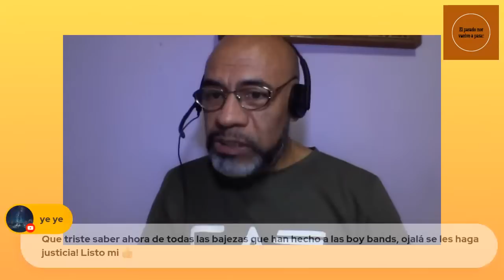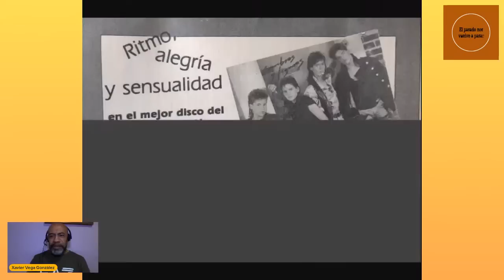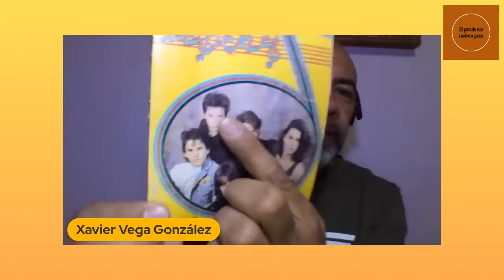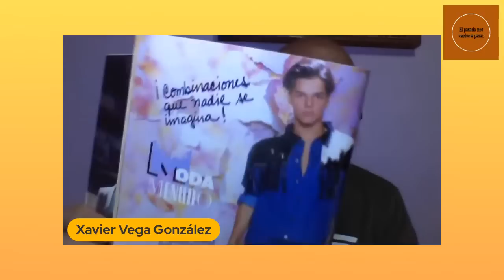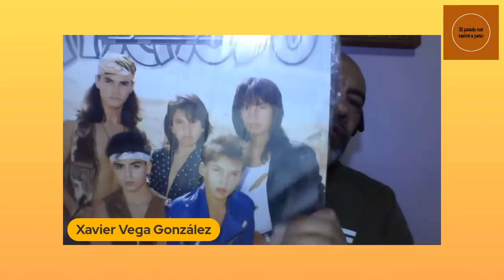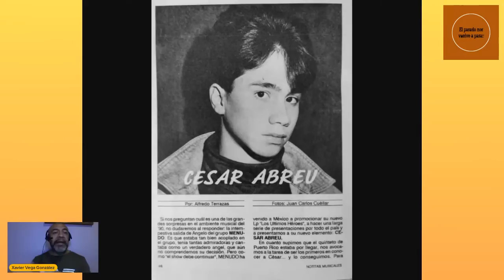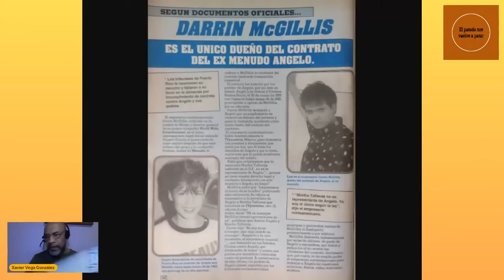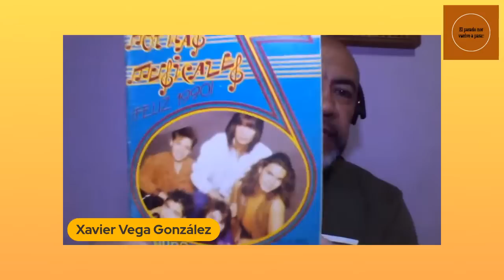Angelo García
De MENUDO al abuso